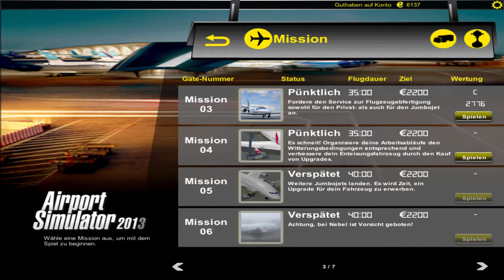Airport Simulator 2013 #007 - Die Eiszeit beginnt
Dieses mal bekommen wir es mit 4 Aufträgen gleichzeitig zu tun! Aber bevor wir überhaupt mit dem Beladen oder sonstigem anfangen können, müssen wir alle Flugzeuge enteisen. Das kostet nicht nur Zeit, sondern auch Nerven. Denn das Enteisungsfahrzeug funktioniert so unselbstständig, dass uns die unpräzise Steuerung zum Verhängnis wird ...